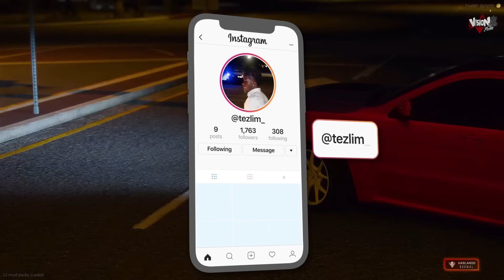Dropped FAVORITE Ops With Glock Switch in GTA 5 RP